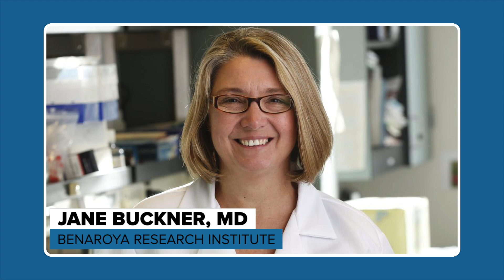Immune Booster #4: Human autoimmunity with Jane Buckner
From the American Association of Immunologists 2024 conference in Chicago, Cindy and Steph meet up with Jane Buckner to talk about her career, and the research of her laboratory on mechanisms by which regulation of the adaptive immune response fails or is overcome in the setting of human autoimmunity.